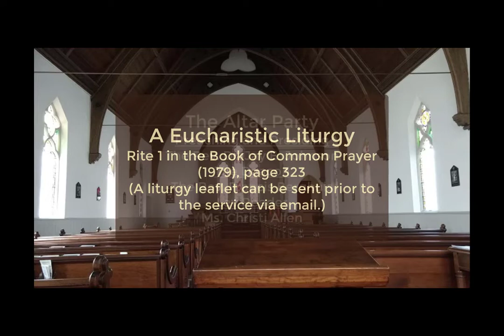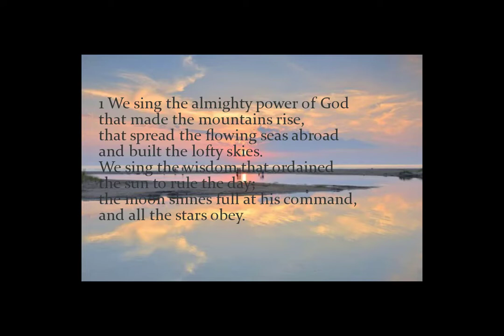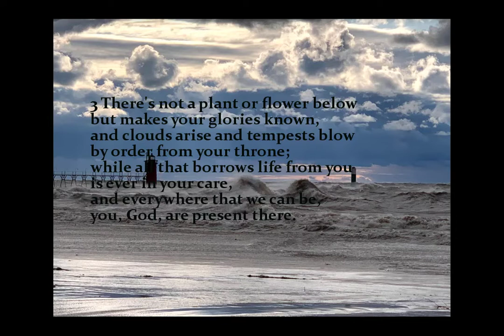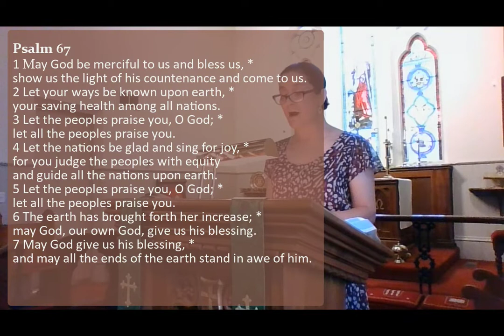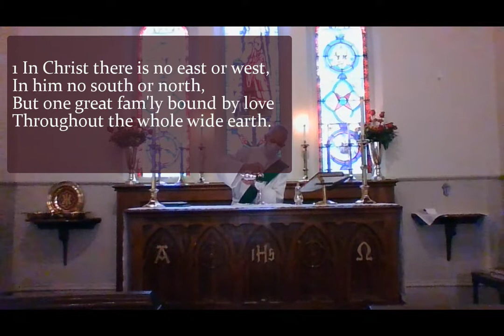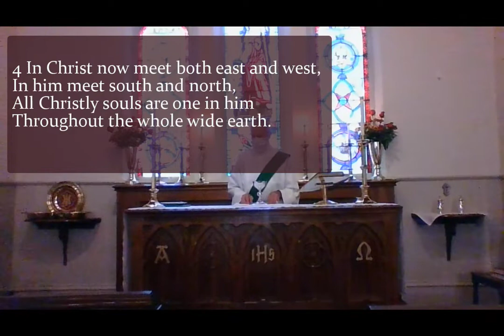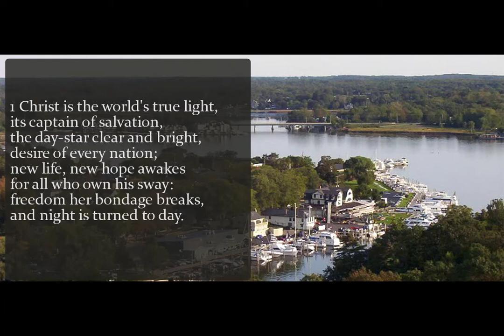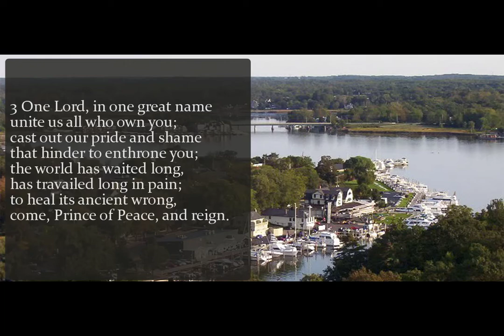Sunday Worship for August 16, 2020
A Eucharistic liturgy with spiritual communion at All Saints' Episcopal Church in Saugatuck, Michigan (Pentecost XI)